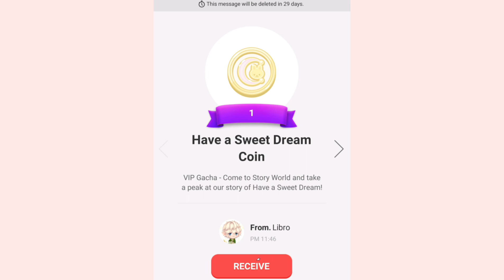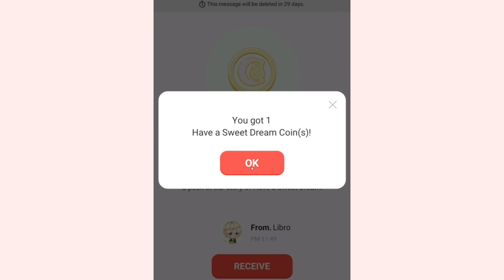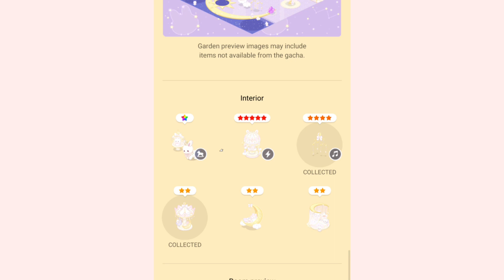Line play สุ่ม VIP Have a Sweet Dreams Vol.67 EP.1 ㅡ 40 ครั้ง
น้องกาตุ่ย โฮกกกกกกก

Musician: Rook1e